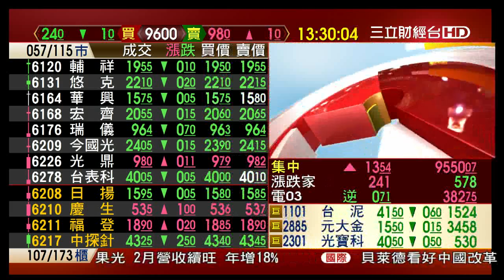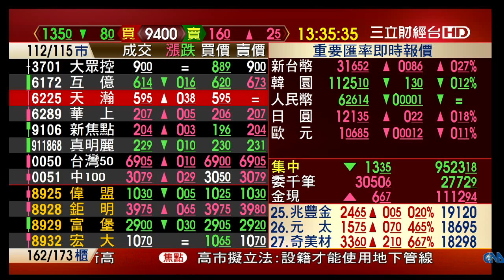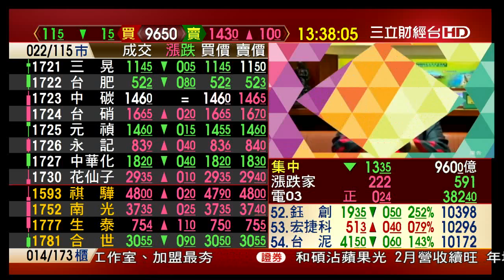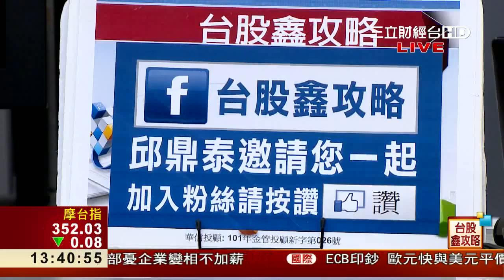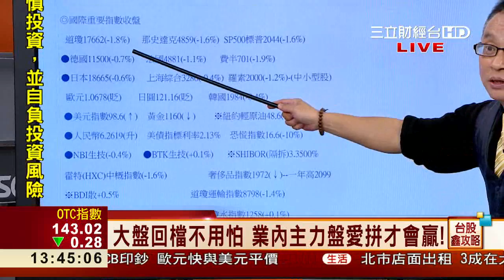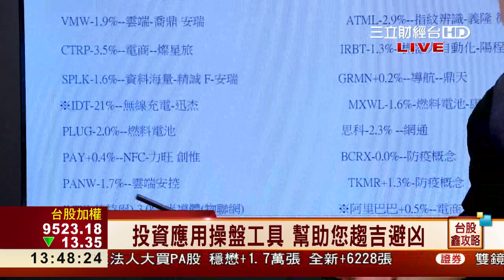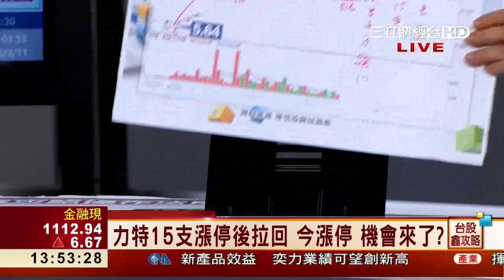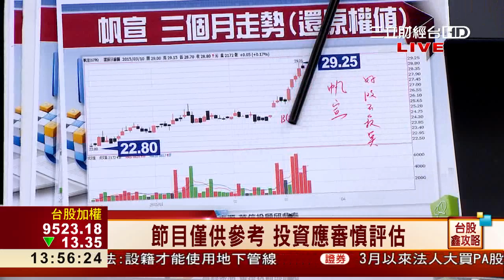邱鼎泰-0311 台股跌13點 收9523點 量960億∣台股鑫攻略∣三立財經台CH88